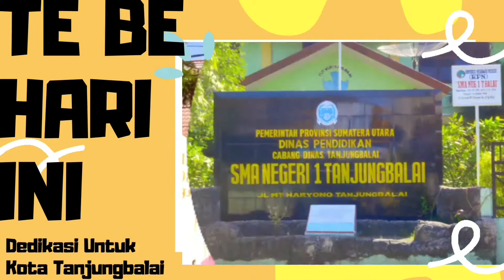Bujangan - Koes Plus (Cover) by May Malik Band (Akustik Version)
Live Music Performance
@ Cafe Aini, Tanjungbalai
May Malik Band

"Background Music'
Sumber :

Wassalam